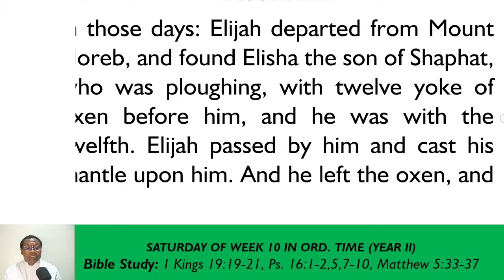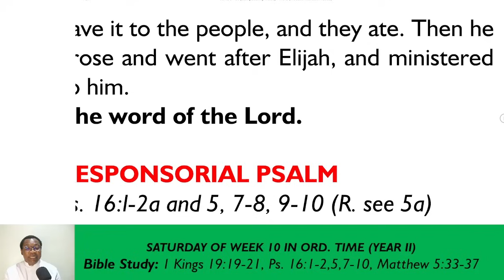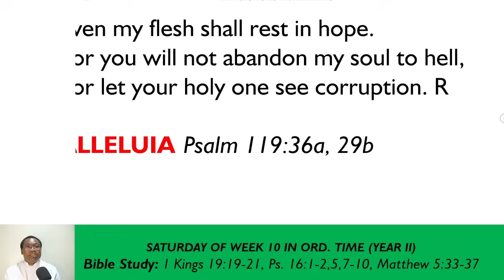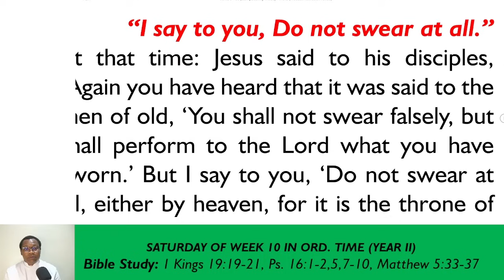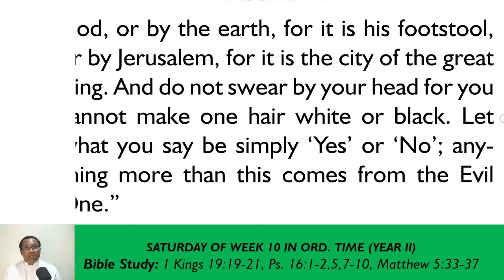BE A PERSON OF INTEGRITY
Liturgy of the Word with Fr. Evaristus E. Abu - 15 June 2024 - Saturday of the 10th Week in Ordinary Time -

God is truth; since no one can fight God, no one can fight, hide, or suppress the truth. Somehow and someday, the truth must come out. There is no need to swear at all. Truth is capable of testifying to itself. Let what you say be ‘yes’ or ‘no.’